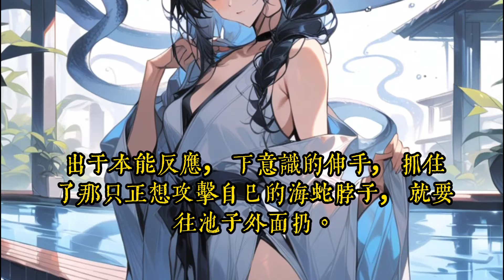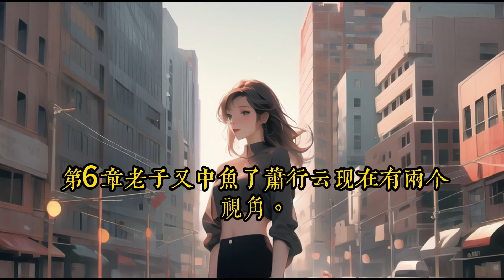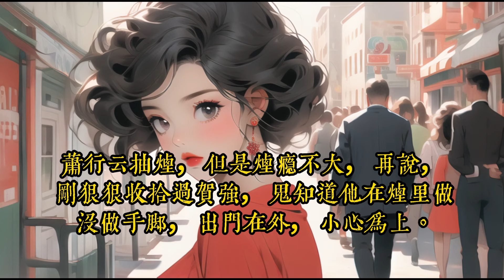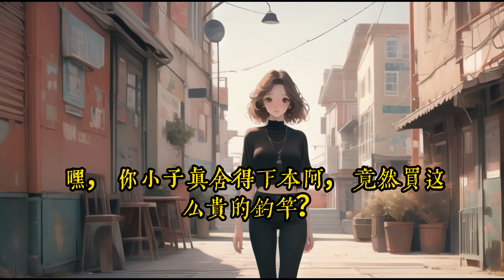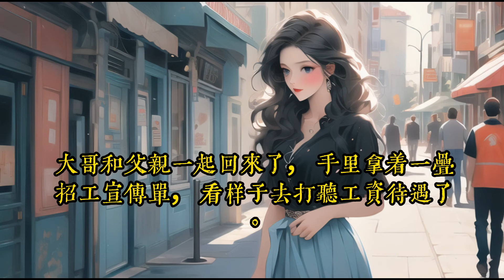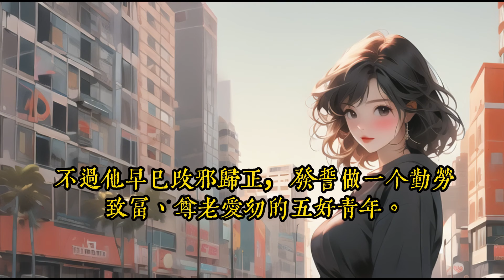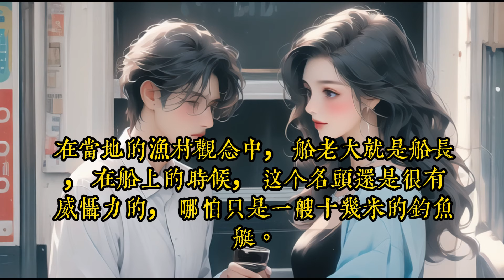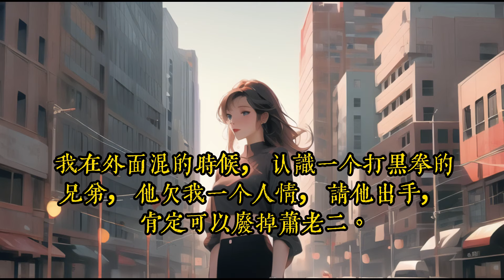《這漁夫不是人，他把大海當倉庫》1 -40